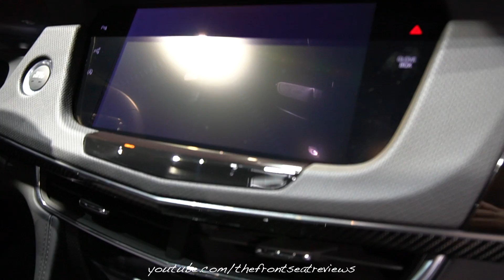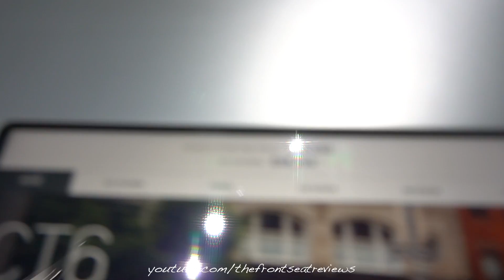2020 Cadillac CT6 Platinum Exterior and Interior Walk Around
Today we review the 2020 Cadillac CT6 Platinum. We hope you enjoy this detailed walk around of this amazing 2020 Cadillac CT6 Platinum. If you like this video of the 2020 Cadillac CT6 Platinum Interior and exterior walk around at the 2020 Chicago Auto Show please subscribe for more daily car walk around review videos